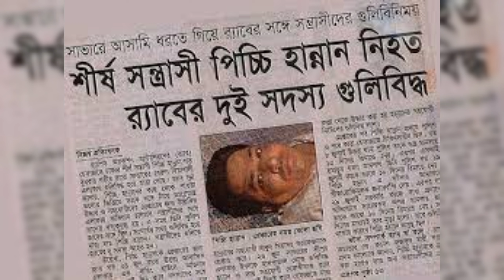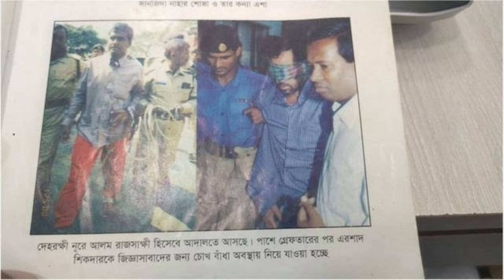বাংলাদেশের তিনজন শীর্ষ সন্ত্রাসী | Picchi Hannan | Ershad Shikder | Rosu Kha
বাংলাদেশের কুখ্যাত তিনজন সন্ত্রাসী - পিচ্চি হান্নান, এরশাদ শিকদার ও রসু খা-কে নিয়ে এই প্রতিবেদন। বিস্তারিত ভিডিওতে।